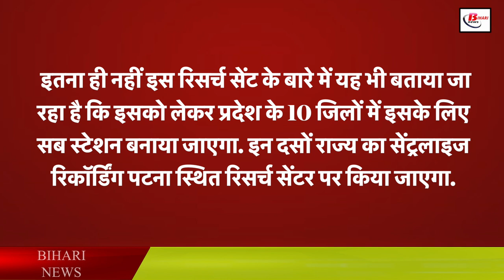बिहार का पहला सिस्मिक रिसर्च सेंटर बनकर तैयार, भूकंप आने के 40 सेकेंड पहले मिलेगा अलर्ट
If we look at the geographical location of Bihar, then it comes in the plains of the Ganges. The same is said about most of it. There was a time that there was a lot of cultivation of sugarcane and corn in this area. But with the passage of time it changed and now it could be confined only to rice and wheat. Most of the parts of this state as we have said earlier are in the Gangetic plains, so this area is called earthquake prone area. Please note that there is an increased risk of earthquakes in this area. In the last few years, we have seen what has been the outbreak of earthquake in Bihar. In such a situation, Bihar Chief Minister Nitish Kumar has also expressed concern in view of the earthquake in Bihar. Let us tell you that whenever there was an earthquake in the state in the last few years, CM Nitish Kumar himself took to the streets to see the loss of life and property after the earthquake.